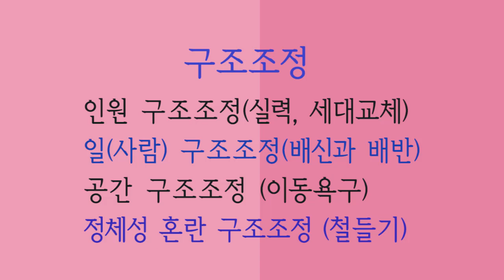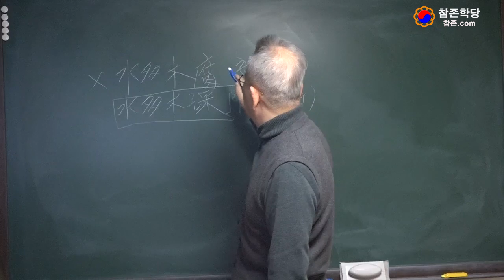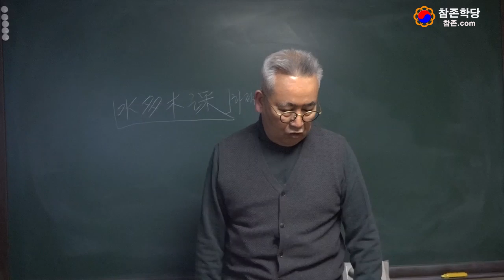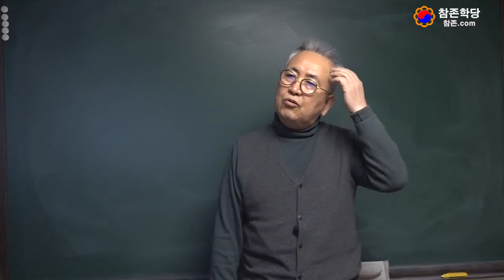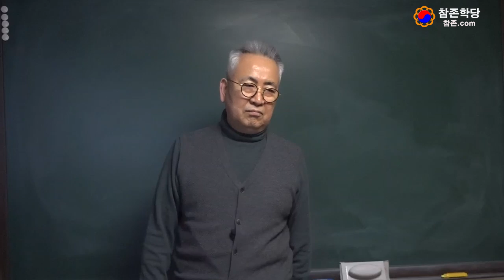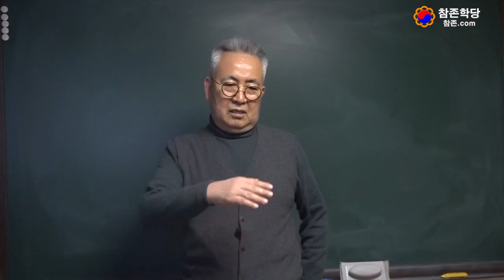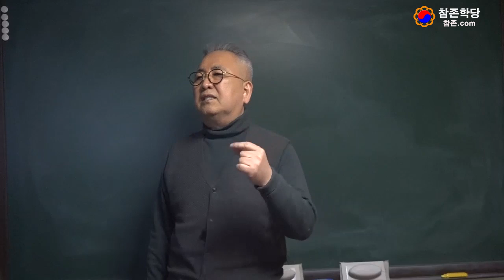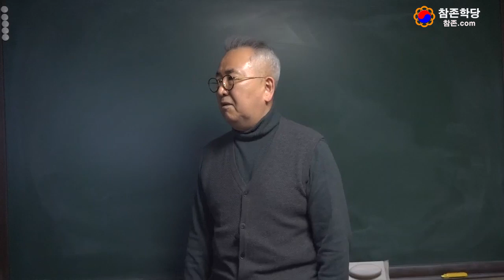도경선생의 퇴직과 세대교체, 철이 드는 방법과 이동에 대한 문제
도경선생의 명리강좌
12월18일 경자년 무료운세강좌가 종로3가에서 오전10시부터 13시까지 있습니다. 많은 참여바랍니다.
도경선생 서울강의 매주 수요일 오후 : 14:00~16:00  장소 종로3가 지하철 1번출구
화상강좌 : 매주 금요일 20:00~23:00까지